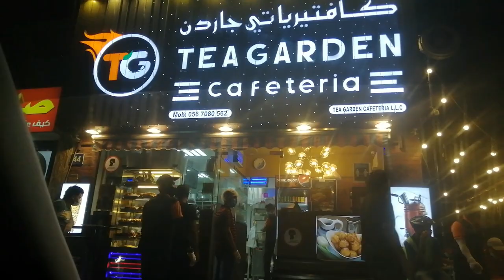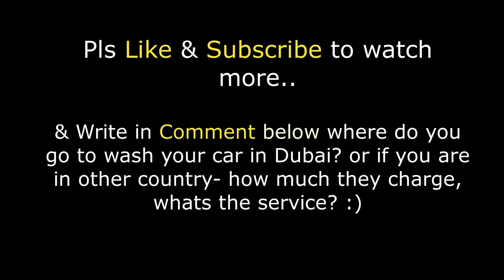Best Car Wash in Dubai UAE | Mashoor Media I Tahera Vlogs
How much is car wash in Dubai? Are touchless car washes bad for your car? Does BMW do free car washes? How do I start a car wash in Dubai? How much does it cost to wash the inside of a car? Is it OK to wash under your car? Is it better to wash your car at home or at a car wash? How much should you charge for a car wash? How much is a car wash in adnoc? Is it OK to wash under your car? How do I start a car wash in Dubai? How much should you pay someone to wash your car? Is washing your car worth it? Is it safe to take car to car wash? Is an automatic car wash bad for the car? Is it illegal to sleep in your car in Dubai? How much do abandoned cars cost in Dubai? Is it worth hiring a car in Dubai?